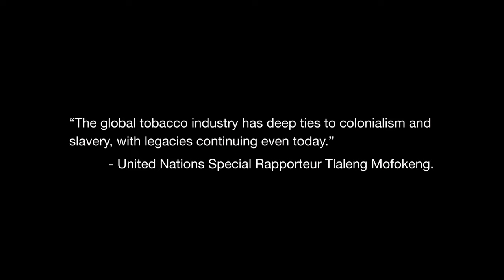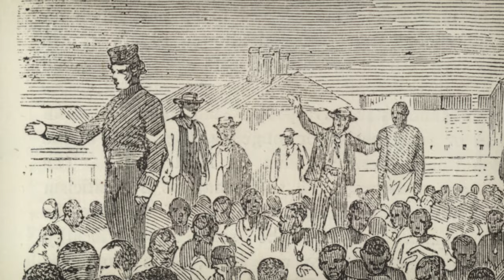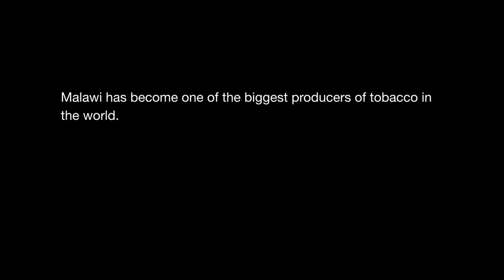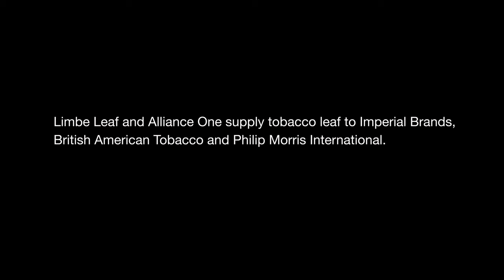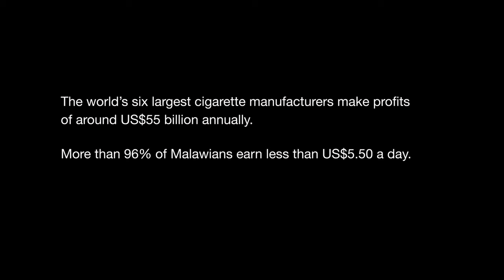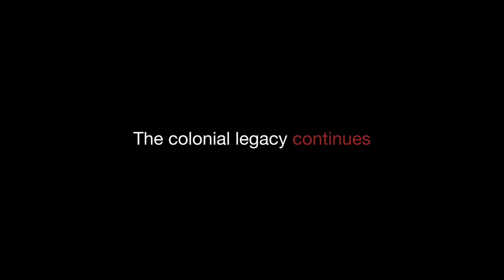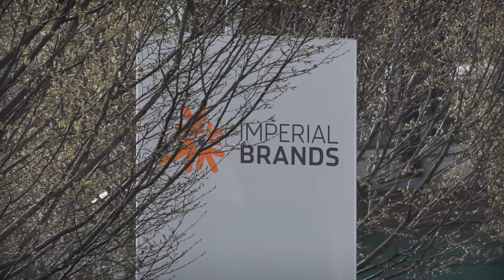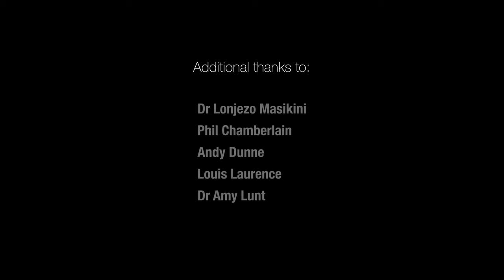Tobacco Slave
“Tobacco Slave,” a new film by award-winning director Roy Maconachie, the Tobacco Control Research Group at the University of Bath and tobacco industry watchdog STOP, exposes tobacco giant Imperial Brands and other companies through first-hand accounts from farmers in Malawi. They reveal an often predatory contract system that keeps famers trapped in poverty and creates an unsafe environment for children who frequently have to work to support their families.